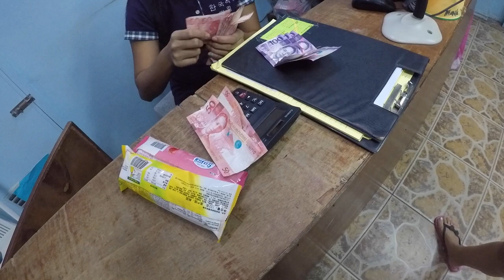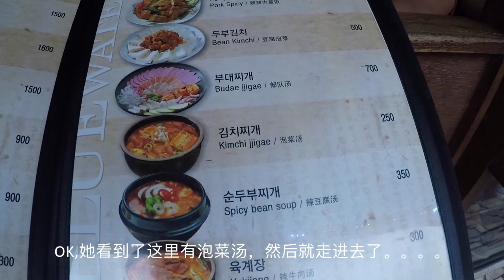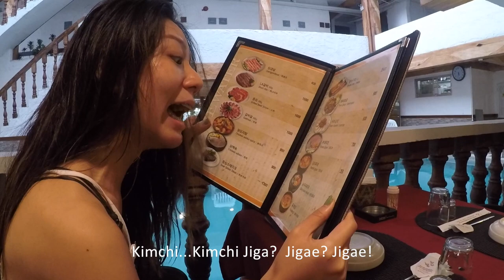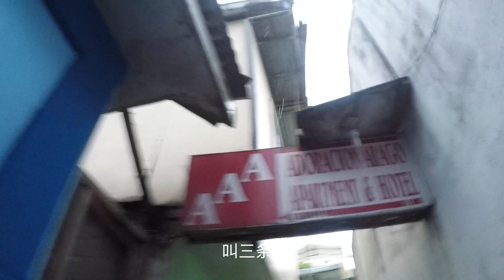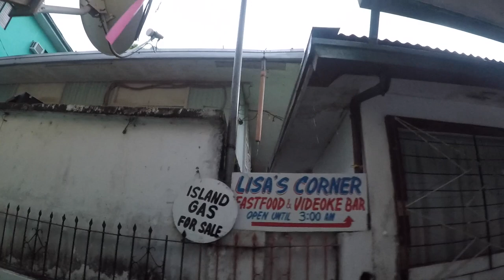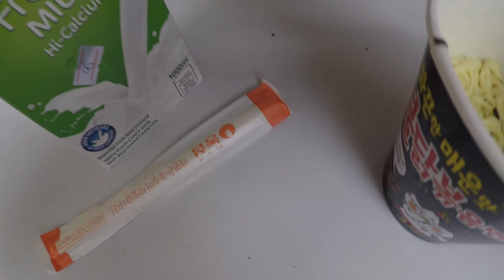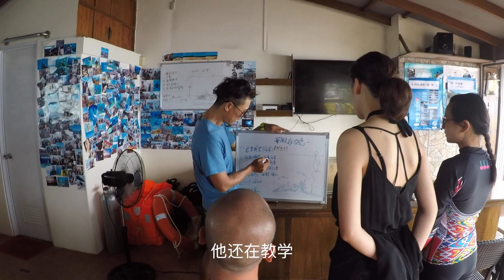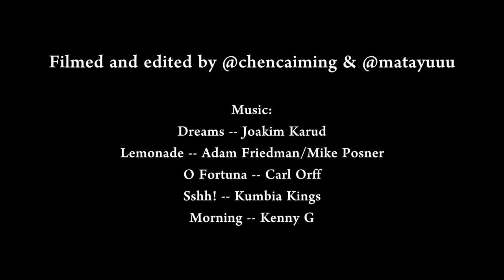Travel Vlog Philippines || Mata & Pohsa || Summer 2017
One week diving trip in Sabang,PG,Philippines

We finished our OW and AOW diving courses within one week, kind of in a hurry, but still, enjoying the time on this island, making new friends, exploring the deep blue water ! Hola~!

All shoot with GoPro 5 Black

Sshh! -- Kumbia Kings
Morning -- Kenny G

Keep traveling and exploring what's new out there !!!